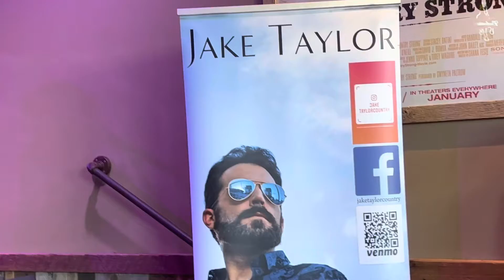Jake Taylor Music, Ben King Nashville, Kari Nelson